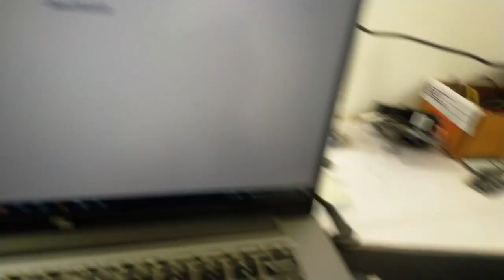How to connect your Arduino UNO/Nano to internet using the W5100 Ethernet Module?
Check out the complete tutorial on How to connect your Arduino UNO/Nano to the internet using the W5100 Ethernet Module
If you have any doubt or questions regarding this project, you can to get them answered or to start a discussion.